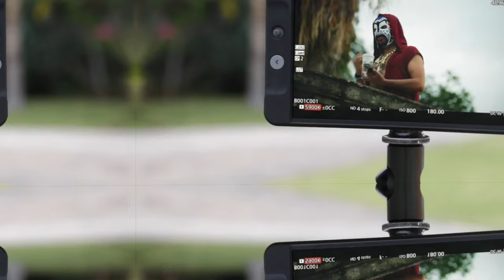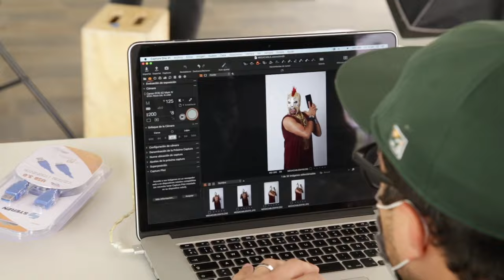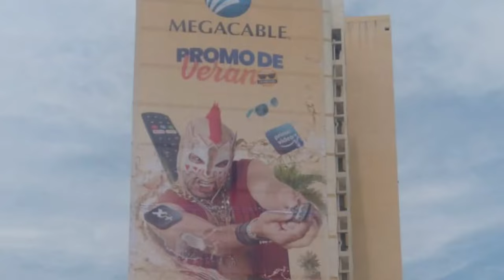Escorpión suelto en un nuevo comercial, ahora se une Facundo!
Su dios volvió a ser requerido para levantar campañas y aquí les di otra muestra de jugosidad